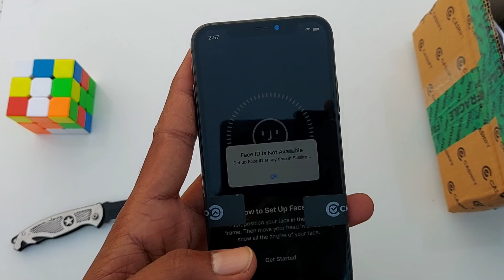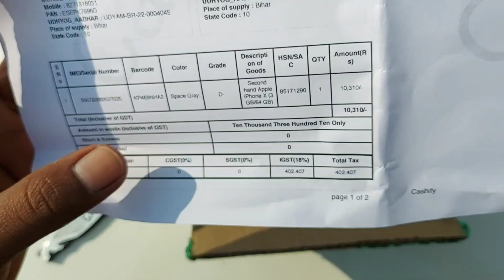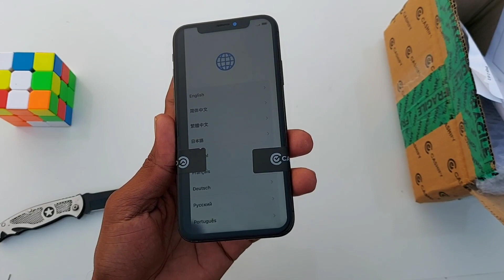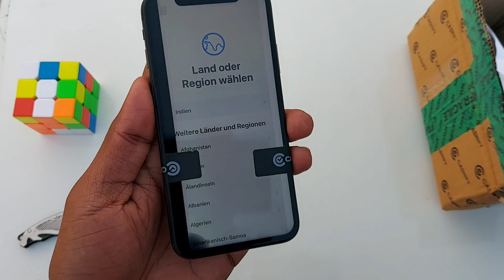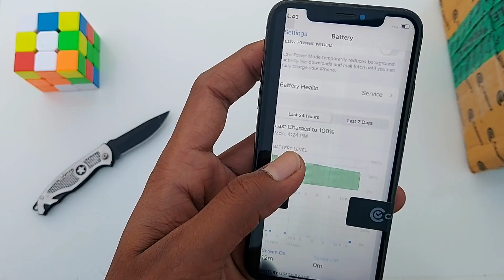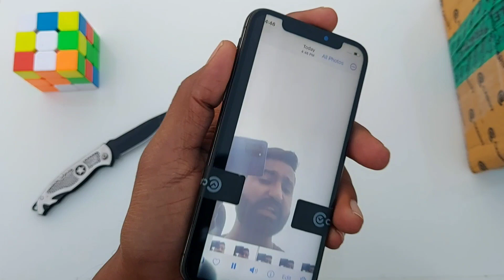refurbished iPhone X Unboxing ₹10310 Unlocked 🔥| ( D- Grade ) पैसा बर्बाद ब€|चो५ 😡 । Don't buy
Information:- today i am going to unboxing a refurbished phone (iPhone X 64gb  ) D- grade ,  purchase from Supersale cashify . This iphone is icloud .  in E grade condition.No return allowed in Supersale app,  and we will know what type of phone we are given . All of you are requested if you want to take any phone, then first of all go to the website and check its policy, otherwise you will be responsible for any problem.

Other Unboxing videos link here :-